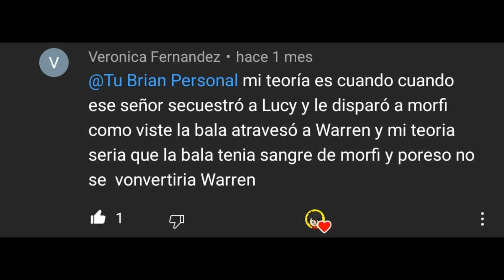💀¿POR QUÉ Warren NO es un HABLANTE?👩🏾 😰La VERDADERA MUERTE de Roberta Warren Z Nation😱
💀Una de las MUERTES mas EXTRAÑAS de todo Z Nation😰 👁‍🗨TODO sobre este caso lo encentras en este video📹

✔¿Tu que opinas?.🤔 😦¿Crees que Warren es diferente a los hablantes por otra situación?😱

Saludos 🧟‍♂️